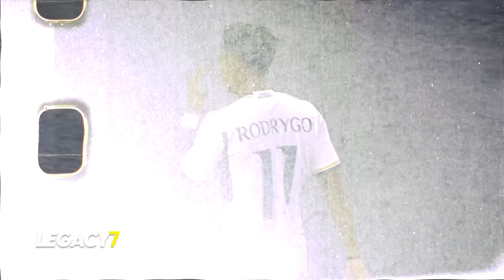Rodrygo is on ANOTHER LEVEL!🔥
Legacy 2023